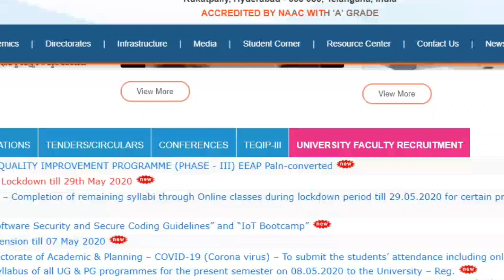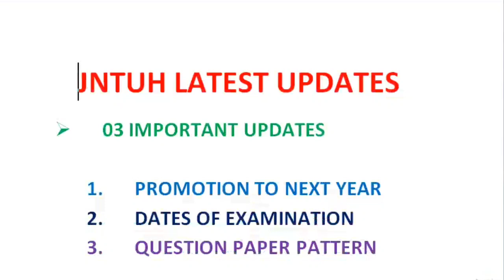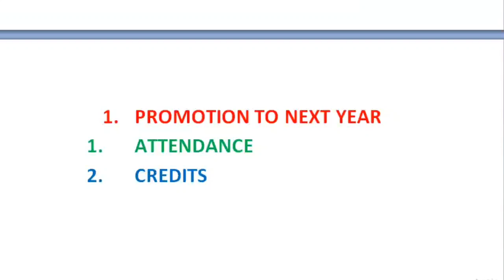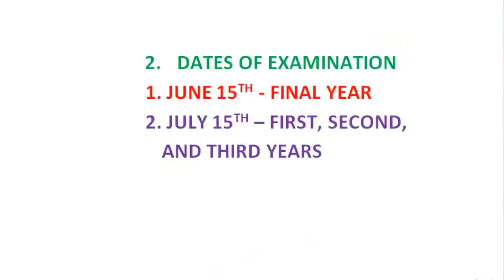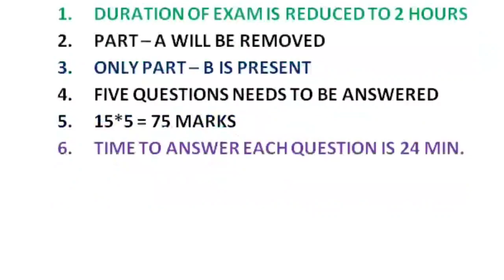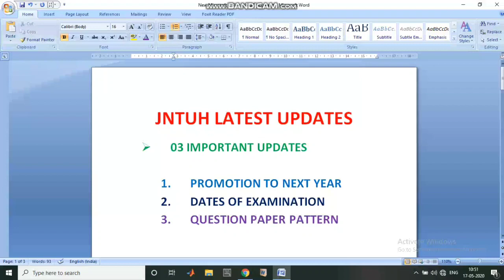JNTUH LATEST UPDATES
JNTUH EXAM PATTERN I JNTUH DETENTION CRITERIA I JNTUH EXAM DURATION 'ASCENT ENGINEERING ACADEMY’ is a leading monopoly technical organization for Consulting, Project Management, Publication Support, Product Development, Intellectual Property Rights working with the sole mission of bringing the corporate and education worlds together. We are one of the major technology and management training providers with more than 2000+ trained candidates in various streams through our technology-training arm.